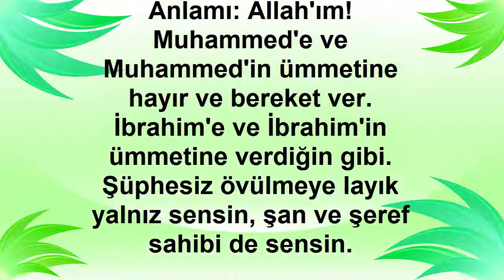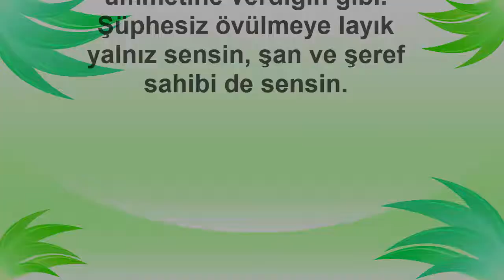ALLAHÜMME BARİK DUASI ARAPÇA VE TÜRKÇE (Namaz Duaları Dinle)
ALLAHÜMME BARİK DUASI DİNLE (Namaz Duaları Dinle)
Namaz kılınırken hangi dualar nasıl okunur bunları arapça ve türkçe okuyarak yayınladık.